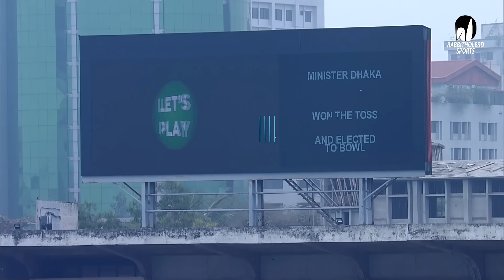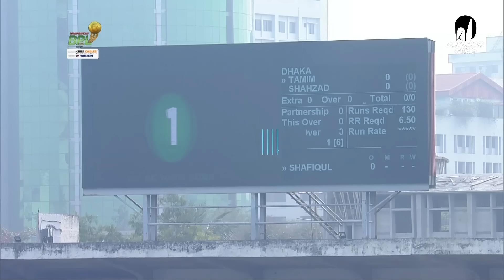Fortune Barishal vs Minister Group Dhaka | 5th Match | Highlights | Season 8 | BBPL 2022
Fortune Barishal vs Minister Group Dhaka | 5th Match | Highlights | Season 8 | Bangabandhu Bangladesh Premier League 2022

Series: Bangabandhu Bangladesh Premier League 2022.

*** shorturl.at/knwKP